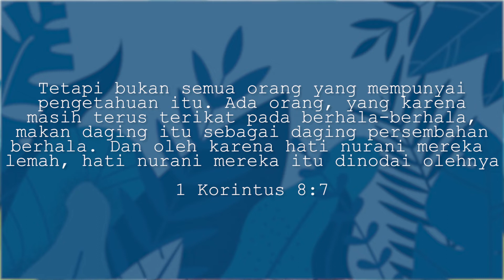1 Korintus 8:7 Makan Sesajen Boleh Tidak ?